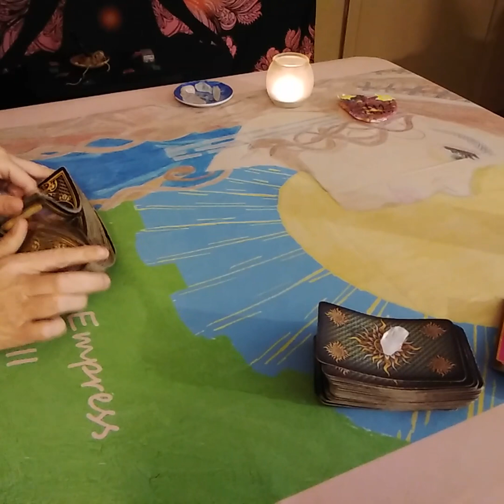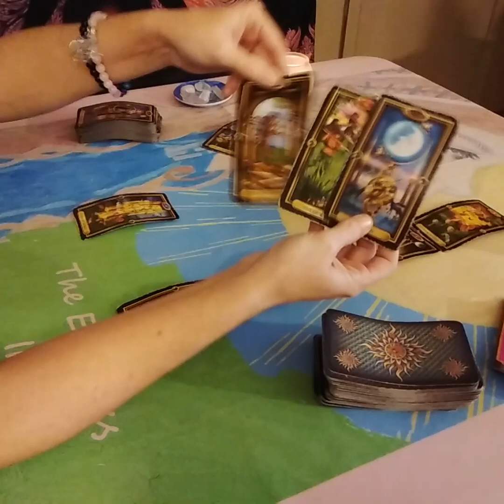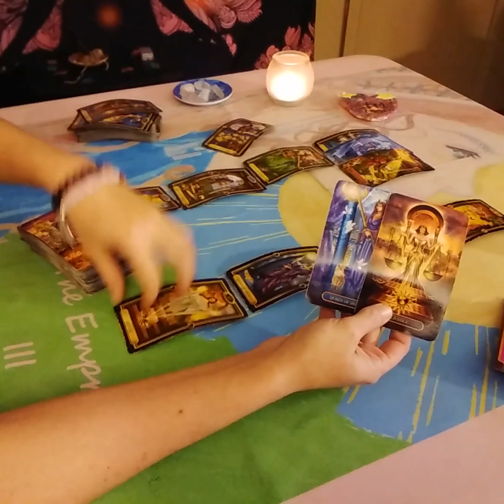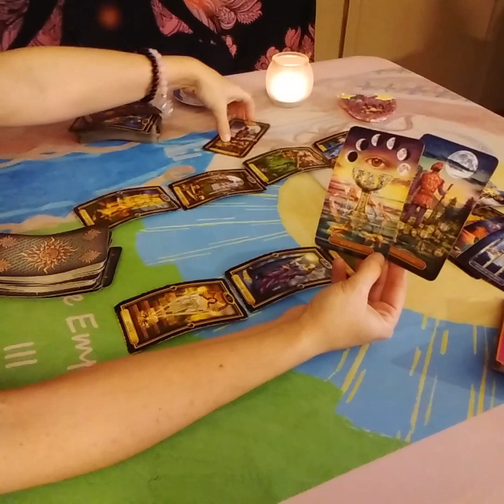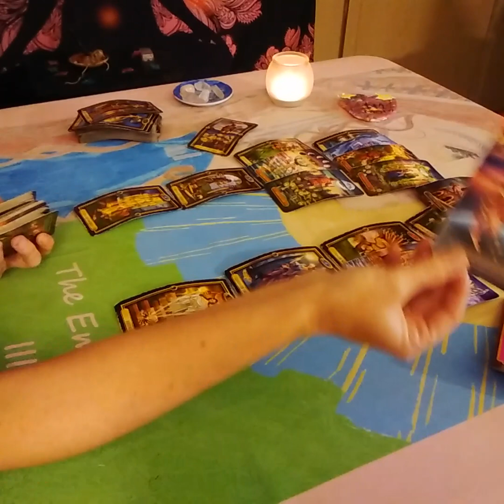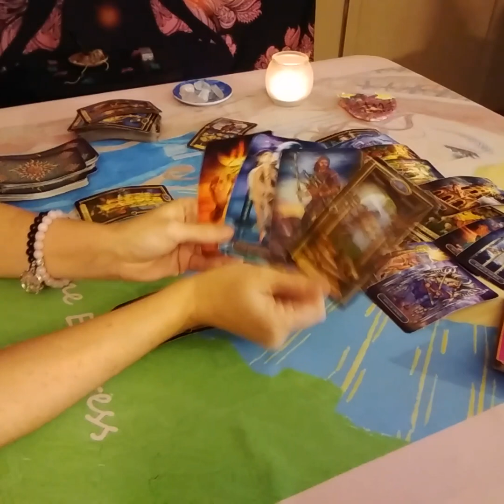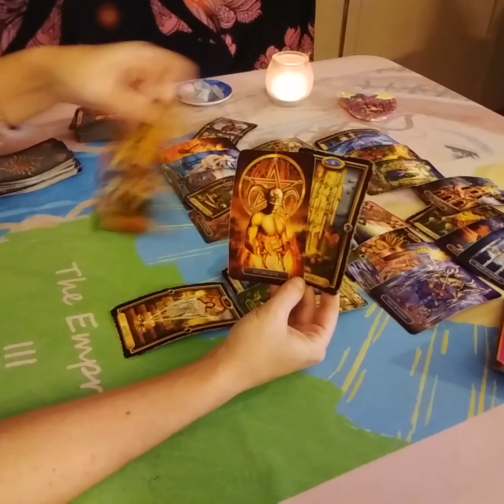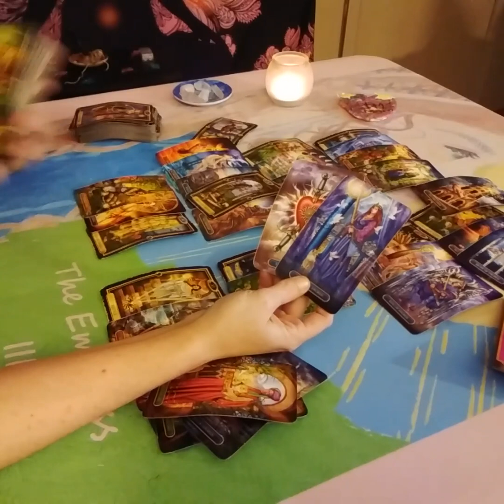Sagittarius Love Tarot...🙅Avoid This Now...🛑Betrayal Ahead..❎..February 2021...Week By Week